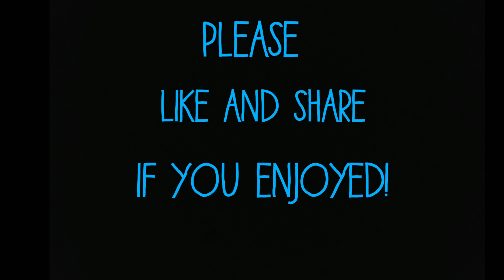FEEDING LIVE FISH TO PREDATOR HAPS - I FELT A LITTLE BAD ABOUT THIS ONE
Here is a feeding video which most people enjoy, I almost decided not to post this one because the second half of the video is a little on the brutal side. Let me know what you think

My Instagram is AdamcSolo